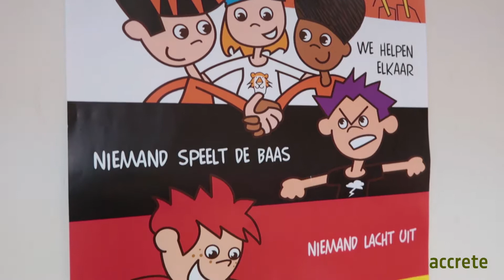De Wiedekieker 2017